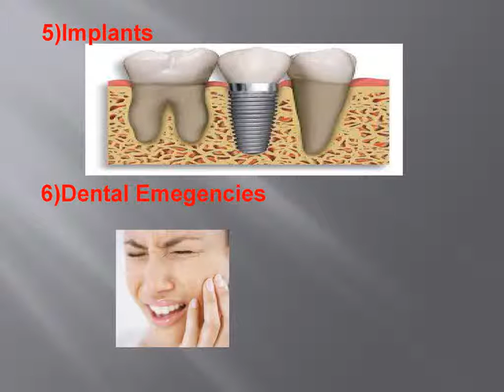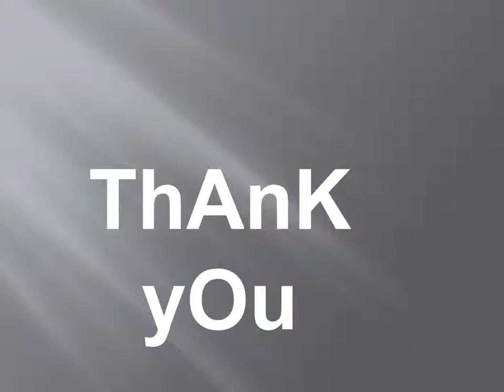Teeth Whitening Coffs Harbour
Here at Maven Dental Park Beach,our experienced team are dedicated to providing the very best dental care on the Coffs Coast.Maven Dental Park Beach Dental Surgery is proud to deliver professional services and high quality dental treatments to all patients.
                We do this by providing all with a comfortable,relaxed environment we will create,when you visits our Dentists.Our team of highly educated,experienced dentists and dental staff all are well trained in delivering the best dental treatment.And also provides advice for your Dental needs.
Our Doctors Are
1)DR TOMMIE STRYDOM-LEAD DENTIST                 2)DR KENON CHAN-DENTIST
3)KYLIE HILL-PRACTICE MANAGER            4)HELEN BENNETT-DENTAL ASSISTANT
5)SOPHIE WILLIAMS-DENTAL ASSISTANT/RECEPTION          6)SHELLY KAY-DENTAL ASSISTANT
Dental Emergencies Coffs Harbour
Our Services Are :
                    Our main goal is to make you feel comfortable and relaxed.
As we are aware of the anxiety that dental patients feel in regards to dentla visits.Our practice is on modern and sophisticated and boasts some of the latest dental technology.
1)General And Preventive Dental
Preventative Dental care is preventing the beginning of oral disease.
2)Cosmetic Dentistry
                  It is not just for the rich and famous but this is affordable and accessible to everyone.Don’t just dream of that perfect smile,Dentists can help you to create it.
3)Teeth Whitening
You would have that Hollywood smile in less than 2 weeks and this more cost effective options than in the chair teeth whitening.
4)Root Canal Therapy
 We also offer a root canal therapy,which is the removal of the nerve from the inside of the tooth due to the tooth being badly damaged from injury.
5)Implants
Maven Dental Park Beach offer implants where a tiny screw is placed into the jaw where a porcelain crown is secured onto the screw.
6)Dental Emegencies
  We understand that there is nothing worse than a tooth ache.Our friendly staff to request an emergency appointment with 1 of out dentists.
                         We also offer emergency dentistry for those little accidents.We pride ourselves on providing of cosmetic,general emergency and family dental services and looking forward to welcoming you to Maven Dental Park Beach Soon.